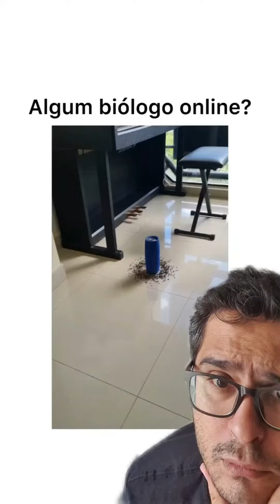FORMIGAS QUE GOSTAM DE ROCK: real ou fake?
O "círculo da ☠️" das formigas é um fenômeno intrigante e um tanto macabro no mundo dos insetos.
Esse evento ocorre quando formigas operárias, que dependem de feromônios para navegação e comunicação, perdem a trilha desses sinais químicos.
Em vez de dispersar, elas começam a seguir umas às outras, formando um círculo contínuo.
Caso não consegam escapar desse padrão, as formigas podem acabar marchando até a exaustão, levando a um desfecho fatal.
entretanto, na natureza nao ebem assim...
Fatores bióticos são elementos vivos de um ecossistema, como plantas, animais e microrganismos.
Já os fatores abióticos são componentes não-vivos que influenciam os seres vivos, como temperatura, luz solar e umidade. .
deste modo, tanto predadores, quanto à chuva ou vento já seriam exemplos suficientes para desfazer esse fenômeno é às formigas voltarem ao normal!